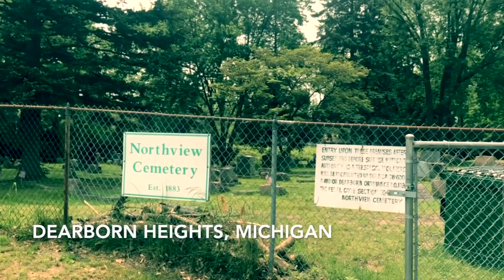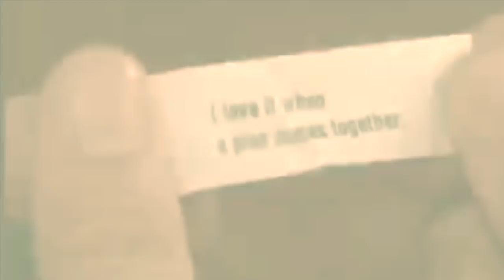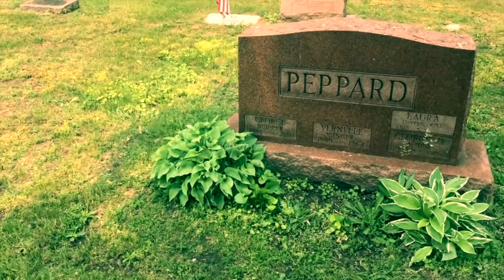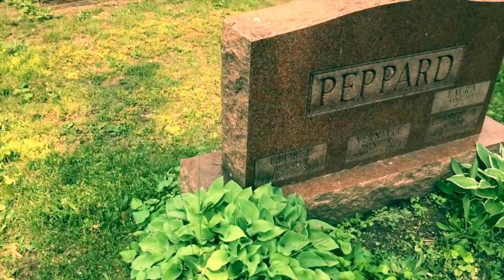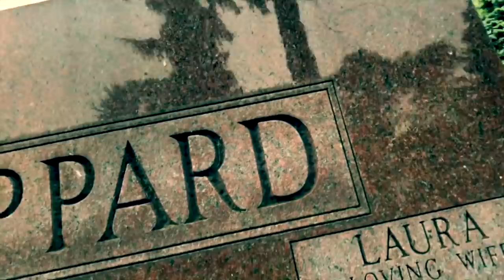FAMOUS GRAVES: The Final Resting Place of The A-Team’s George Peppard | And A Tribute To My Friend